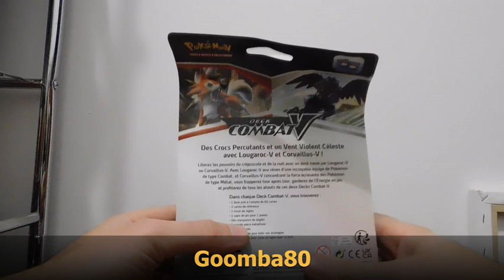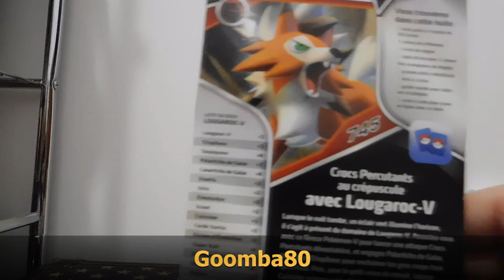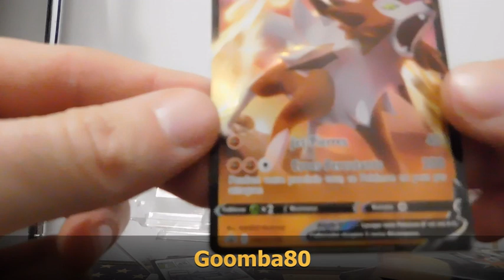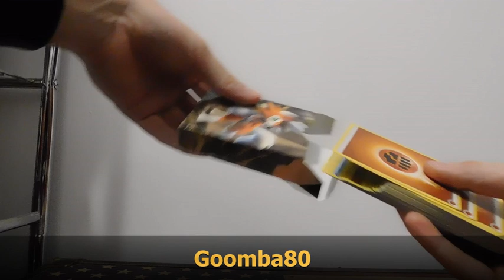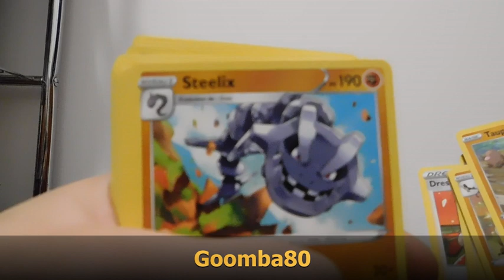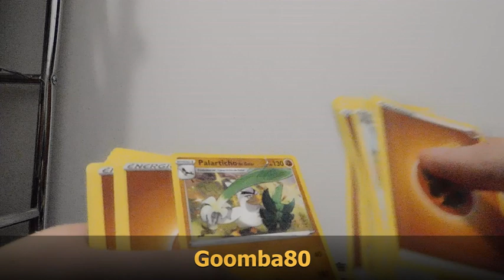Ouverture - UNBOXING - DECK LOUGAROC-V